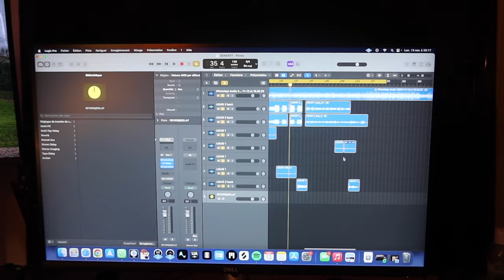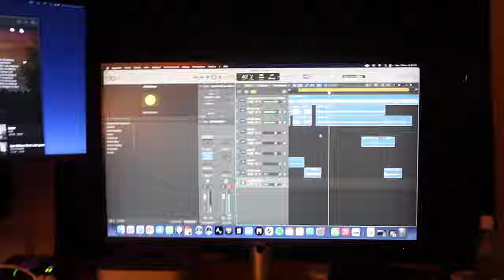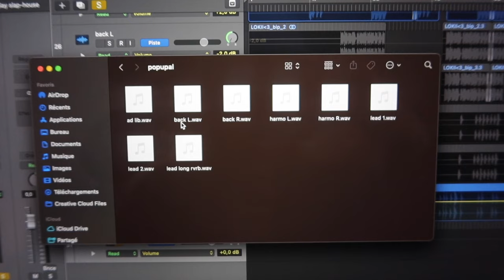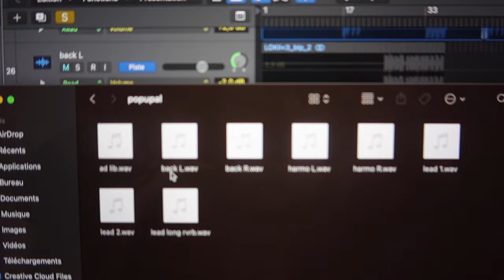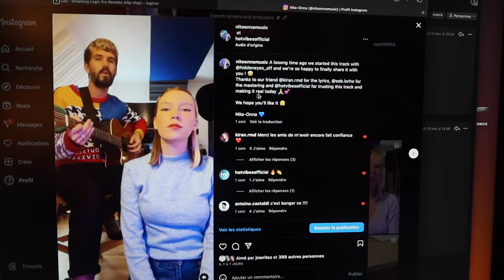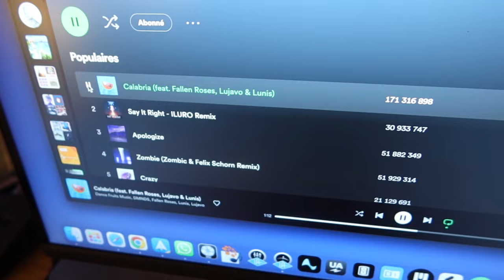Skyvlog #8 - Des zombies et un brownie